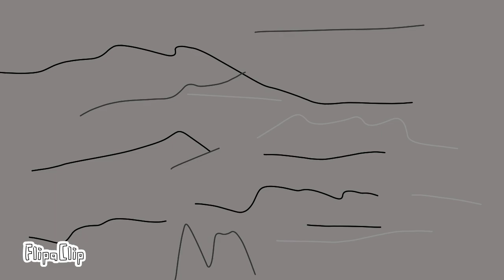mouliens multiversed 4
Hor te presento mouliens multiversed 4